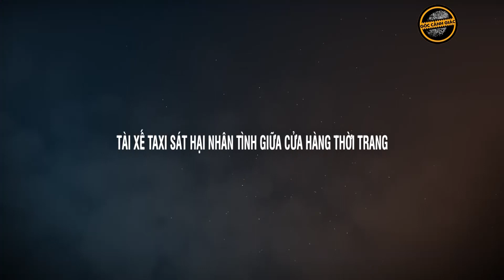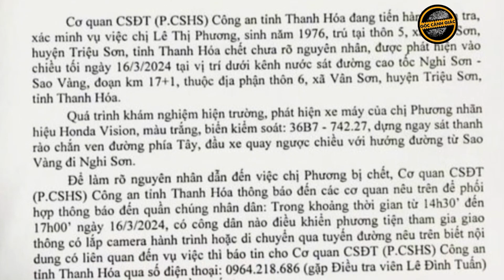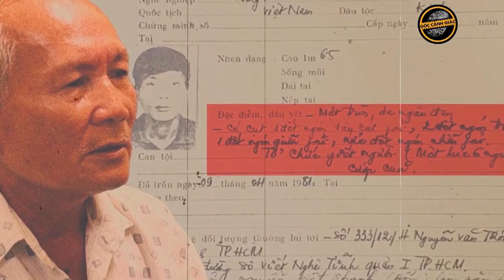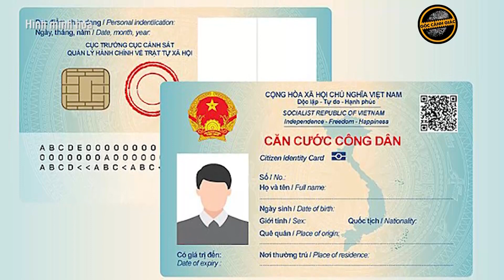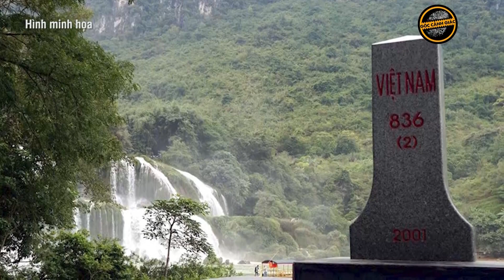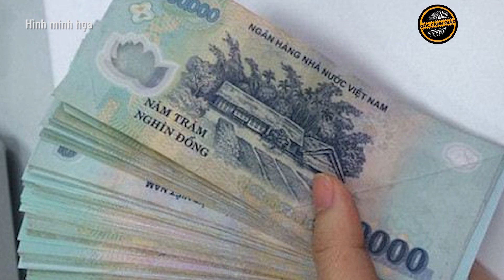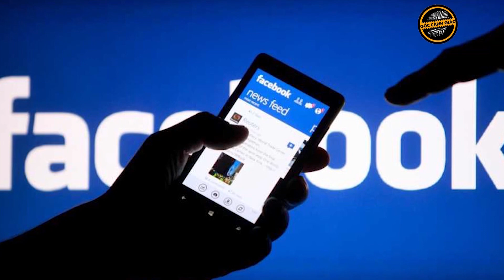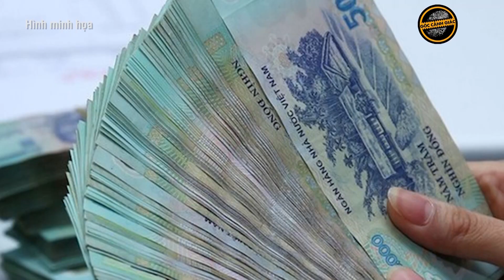Toàn cảnh tin nóng: Những vụ án nhân danh tình yêu của kẻ “yêu cuồng sống vội” gây rúng động xã hội